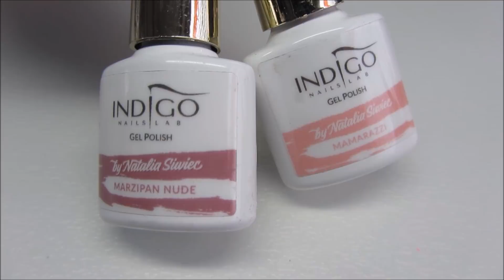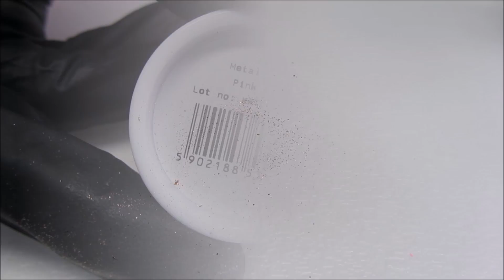Sweater nails - Sweterkowe paznokcie